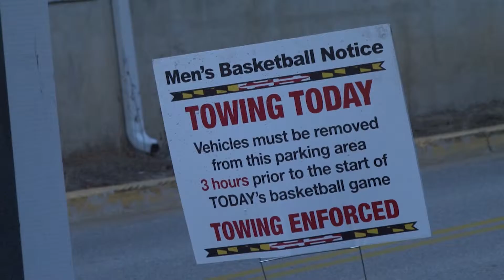First in Line recut